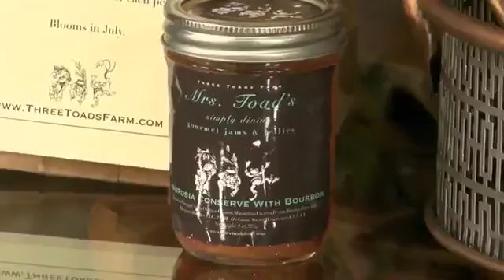Three Toads Farm at the Home & Garden Show